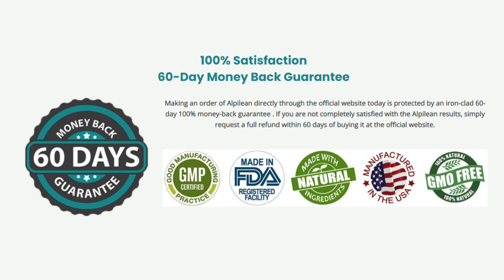ALPILEAN | Alpilean Review - ((BEWARE!!!)) Alpilean Weight Loss Supplement - Alpilean Reviews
ALPILEAN ((BEWARE!)) Alpilean Review - Alpilean Weight Loss Supplement - Alpilean Reviews - Alpilean

Welcome to this Alpilean review!

So what is Alpilean? It is a 100% natural organic supplement that will help you in your weight loss process, everyone complains and has difficulty losing weight, we know that combinations of exercise and diet can help, but many people have difficulty doing this, including me, so after a lot of research, my nutritionist gave me a sample of Alpilean for me to try. Keep in mind that if you want to get the same results that I have, you will need to be committed, if you do not take your treatment seriously, if you do not do it daily, you cannot expect to see the same results that I have had, another important thing, for me it took about 2 weeks to start seeing the results using Alpilean.

Alpilean is a powerful natural formula for people’s weight loss. The great discovery of the Alpilean formula has brought a new scenario for those who wish to lose weight naturally.When taken correctly, Alpilean can bring great benefits, accelerating your metabolism and making internal cells work faster to lose weight. Alpilean is a success that has a 60-day money-back guarantee period. You can only get Alpilean from the official website, so you will be safe!How to use Alpilean?

Alpilean Benefits!

You need to take only 1 capsule of Alpilean daily with a big glass of water and the supplement will burn calories from your whole body, including more resistant areas. Alpilean was formulated with a blend of eight exotic natural ingredients, a powerful weight loss supplement that is being recommended by all professionals and experts.Alpilean is a weight loss supplement that works differently than other weight loss supplements on the market today because they have the ability to increase brown fat levels in their nutritional makeup.

The exotic ingredients in the composition of Alpilean acts on the root cause of belly fat and increases brown tissue levels.Alfailean Supplement The Alpilean supplement is FDA approved and GMP certified. All six exotic ingredients are safe and will eliminate fat from the whole body.

Alpilean is free of side effects, according to the manufacturer you have to do the treatment for at least 3 to 6 months.Unlike other weight loss supplements, using Alpilean over a period of months will give you consistent long-term results. Elimination of fat, faster metabolism and increased energy gains are some of the great benefits that the Alpilean supplement can provide.Alpilean weight loss supplement is sold exclusively on the official website, you will not find anywhere else. Attention, there are some factors that can lead to faster weight loss, and controlling BAT levels is one of them.

There is no magic product that will solve your "how to lose weight fast without exercising" question, but there are certainly weight loss supplements and diet pills that can speed up your weight loss process.

Alpilean is one of those weight loss supplements that, combined with better habits like exercise and healthy eating, will give you amazing results.Be careful with some ads or Alpilean Reviews that promise strange results. Also be careful with the site you are going to buy Alpilean from. This product is only sold on the official Alpilean website.

Key Moments:
0:00 Alpilean Review
0:27 Alpilean Caution!
1:10 What is Alpilean
1:20 Alpilean
1:50 Alpilean Benefits
1:55 Alpilean Ingredients
2:54 Alpilean Side Effects
4:10 Buy Alpilean